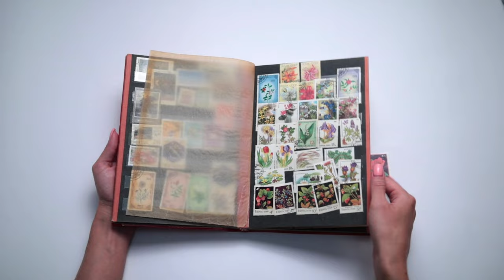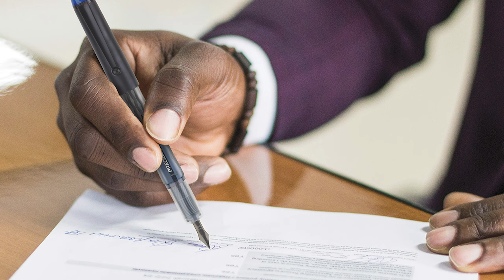Penabling 101: Everything You Need To Know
Drew enthusiastically shares his suggested pen-abling strategies to help guide your friends and family towards the delightful world of fountain pens!

TIMESTAMPS:
0:00 Introduction
1:26 Gauge Interest
3:05 Evaluate Your Recipient
5:10 Choosing a Pen
5:21 Purchasing for the Interested
6:53 Purchasing for the Curious
8:21 Purchasing for the Skeptic